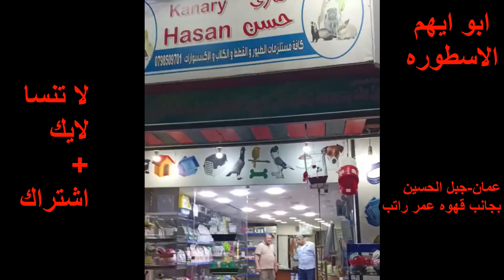جميع علاجات طيور الحمام وطريقة تطعيم الفراخ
افلام اكشن 2024 مترجم كامل جديد hd
افلام اكشن 2023 مترجم كامل جديد hd
حمام
فيلم اكشن خطير كامل ومترجم 2023
حمامه نودي نودي سلمي على سعودي
صيد الحمام
افلام هندي اكشن 2024 مترجم كامل
حمامةاغاني كرنج
اغنيه حمو بيكا
افلام اكشن 2024
تربية الحمام
جلال ابو مويس
حمام خيري
حمام كش
حمامه نودي نودي
صالح حمامه
صيد الخنزير
صيد الذئاب
صيد العقارب
علاج الامساك عند الكبار
فيلم الجزيره
كيف الشعب السوري عايش
كيف تحل مكعب روبيك
مسلسلات اردنيه
مسلسلات اردنيه قرويه قديمه جدا
ملحم بركات
اريد حمامه نودي نودي سلمي على سعودي
اغاني اردنيةاغاني حمام
اغاني عن غزة
اغاني فلسطين 🇵🇸
اغاني مسلسلات سورية
اغلى حمام في العالم
اغلى حمامه في العالم
اغنية صلي على النبي
اغنيه بيسان الجديده
اغنيه حمامه نودي نودي
اغنيه حمامه نودي نودي سلمي على سعودي
اغنيه صلي على محمد
اغنيه يا حمام الدوح
افلام الجزيره
افلام بدويه مسلسلات بدويه
افلام رعب جديدة مترجمة 2024
افلام مصريه مضحكه
افلام هندي اكشن 2023 مترجم كامل
الحمام
العمواسي
العهد مدبلج كامل
بث محمد بن تركي
حمامه نودي نودي سلمي على سعودي سعودي
صيد الذئاب
علاج البواسير
اغاني كرنج
حمامه نودي نودي
صيد الحمام
صيد حمام
عش المجانين
يوميات حميماتي
اغاني اطفال رقص
اغاني حمام
الاردن وكوريا الجنوبية
بكش
تربية العصافير
جلال ابو مويس
حمام
حمام كش
صيد الصقور في العراق 2023
طيره
طيور النار
علاج البواسير خلال دقيقتين فقط
علاج الكحه الناشفه
فيديوهات حمام
فيلم عمر المختار
كش ملك الخطيب
كيف تربي الحمام
مسلسلات بدويه
مسلسلات تركية كوميدية
مسلسلات كويتيه
ابو راني
ابو شاكوش
اجمل حمام
احمد رافع
اصطياد الذئاب
اغاني اردنية قديمة
اغاني اطفال صينيه
اغاني اطفال طيور الجنه
اغاني الحمام
اغاني طيور بيبي
اغاني عصافير
اغاني فلسطين 🇵🇸
اغاني فلسطين 🇵🇸 حزينه
اغاني ملحم بركات
اغنية زينة
اغنيه الاردن
اغنيه غزة
اغنيه كل زق
اغنيه ملحم بركات
حمام
ملحم بركات
ابو راني
اغنيه حمامه
اغنيه يا حمام
حمام خيري
صيد الخنزير
يوميات ابو راني
اردنية
اسعار الحمام
اغاني الاردن
اغاني حمام
اغاني كرنج
اغاني للحمام
اغنية عمر العبداللات
اغنية غزة العزة
اغنيه كرنج
اغنيه يا حمامه
افلام اردنيه
افلام ديزني بالعربي كاملة
افلام سورية قديمة
افلام كرتون الخنزير
الاردن وكوريا الجنوبية
الحمام
الحمام الحمام الحمام الحمام
الحمام الشامي
القناه الاردنيه الرياضيه بث مباشر
جمال خاشقجي
حمام شاكوش
حمام شامي
حمام مصري
حمام مع اغاني
حمامة بيضاء ملحم بركات
حمامة نودي نودي
حمامه طيري طيري سلمي على سعودي
دواء البواسير
سلمي على سعودي سعودي راح المكان
صيد الحمام
صيد الحمام البري
طريقة البسبوسة
طريقة لف السمبوسة مثلثات
طيور حمام
عمر المختار
حمام
كش الحمام
huting
انواع حمام
بتبتة حسون
جواز
حمام كش
عارضات ازياء فساتين سهرة قصيرة
قديس الطب
12.9‎%‎
قيامة ارطغرل الموسم السادس الحلقة 1
ملخص النصر ضد الاتحاد اليوم
الحمام
تربية الحمام
حمام كش
حمامات طيور
طيور زينة
طيور كش
اهداف اليوم
اهداف مباريات اليوم
اهداف الاردن والعراق اليوم
اهداف اليورو 2024
اهداف الاردن وماليزيا
اهداف ميسى اليوم
اهداف الاهلى اليوم
اهداف الزمالك اليوم
اهداف الهلال اليوم
اهداف الارجنتين وكندا
مباراة اليوم مباشر
مباراة فرنسا
مباراة الاردن والعراق
مباراة العراق والاردن
مباراة الاردن وكوريا الجنوبيه
مباراة الاردن وماليزيا
مباراة الهلال مباشر
الهلال والنصر
مباراة فرنسا اليوم
مباراة فرنسا وهولندا
الاتحاد اليوم مباشر
مباشر
بث مباشر
البرتغال
اليوم
فيفا
fc
في فيفا
فيفا موبايل
في فيفا موبايل
المانيا
توقعات
متى
محمد عدنان
مباريات البرتغال
مربي حمام مربي حمام
مربي حمام سعودي
مربي حمام مربي الحمام
مربي حمام ربي حمام
مربي حمام زينه
مربي حمام باكستاني
مربي حمام عراقي
مربي حمام قطيفي
مربي حمام زاجل
مربي حمام الزاجل
مربي حمام يشتري ارانب
مربي حمام الزينه
فيديو هبة نور
اسلام اسامه
للقطط
امام عاشور
كليب
فيديو
اطفال
الشاب الفلسطيني
ستار
القيروان
الحمام الشامي
حمام كش
macera filmleri türkçe dublaj full izle
اغلى انواع الحمام
افتتاح المعبد في الامارات
الحمام
بث الشامي
حمام
حمام الاردن
حمام زاجل
طيور حب
كش الحمام في سوريا
مربي الحمام
kalapati
كناري يغرد
baliq ovi
karışma kuşu
main bola
sucking boobs
wife and husband jokes
اريد طيور
اسد
التقويم الميلادي 2024
الحمام الزاجل
الفتوه
القضاء على الجرذان
ب
بدي حمامات
بطه
بقر
بقره
تحفيز الحسون على الغناء
تغريد كوكتيل ذكر
توبه
جوجو جوجو
حالات واتساب حزينه
حلات وتس مهرجنات
حمام حمام
حمامات
حمامه
حيوانات الغابه
ذبح حصان
رقص ليبي صالات 2020
سوق اليوم
صقر الشاهين
صقور
صوت الصقر
صوت الماعز
صيد الحمام
صيد الذئاب
طيور زواجل
عاوز حمام
عثمان الحلقه الاخيره
عصافير
علولي شد حيلك قوم
غنم
كلاب الكانجال
كلاب جيرمن شيبرد
عصافير
chow chow
mc bang
wolf vs dog
أرنب ياكل الجزر
ارك
اريد صوت البلابل
ازاي ارجع العداد للشريحة الاولي
اسرع عجله في العالم
اسعار الحيوانات في سوق الجمعه
اسلام القاسم
اسلام قاسم
اصوات قطط
اعياد
اغاني بايسكلات
اغنيه حكايه شاب في اوضه خمسه
اكبر بيت في العالم
البت دي حب حياتي
الحسون
الرعب الرعب
الصقر
العيد الكبير
الكلب
اليف
ام حمار
انا عايز اغاني
انا مش محترم
اه ياحنان
بتبتة الحسون
بتبتة لتحفيز الحسون
برج الحمل
بنتين ماتش الاهلي
بوابة نجمية
تزاوج الكناري للتحفيز
تغريد
تغريد بلبل
حاجات بتضحك
حسين حمادة
حمامات
خلاص
دجاج
دجاج الفيومي
دجاج عرب
ذاكر نايك مدبلج بالعربية
زراعه الباميه
سبايدر مان
سبيدرمان
شاور